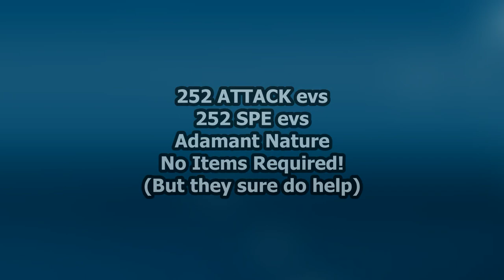How To Beat CHARLOTTE With Only One Pokemon | Reborn E19 / Episode 19 Guide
When down and drab, we turn to the Crusty Crab. This is how YOU can beat Firebug Charlotte (Cinder Badge) in Pokemon Reborn E19 / Episode 19 with just one pokemon! Watch until the end for set details and extra information, this strategy will work for all difficulty modes, passwords, nuzlockes, monotypes, and other challenge runs!
Any tips, tricks, & ideas in the comments will help a long way!
I've been a bit busy this past week, but regular videos resume today!
Chat with me on Discord! Mister Ecks#6568​
Huge thanks to the Official Pokemon Reborn Discord for giving me their save to use for this battle! Did you know that the Superheated Field, Charlotte' signature, buffs a water move? Two in fact, for in reborn E19 / EP 19 / Episode 19, this scaled up microwave now boosts Scald and Steam Eruption by 1.5x! Too bad the only pokemon that gets this move so early is simipour.

..And volcanion!

Next up. Fiore Mansion Gauntlet?

"Rock is powerful. It can summon earth, put out fire, and even destroy iron type pokemon with less than 40 defense."
— Au-thur Gold (Memoirs of Crustle)